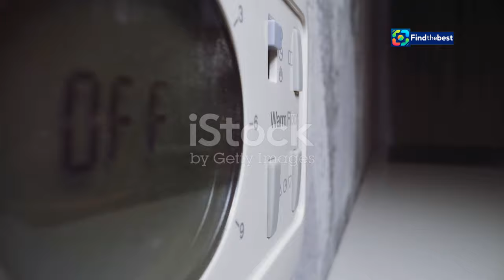Anora: A Modern Cinderella Story of Love and Sex Work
OUTLINE:
00:00:00 Sean Baker - A Cinematic Storyteller of the Unseen
00:03:07 A Modern Cinderella Reimagined
00:06:32 Baker's Lens on Society's Fringe
00:07:36 Echoes of "Anora"

 Sexarbeit, Liebe und ein russischer ...:https

**YouTube Video Title (German):** Anora: Eine moderne Aschenputtel-Geschichte über Liebe und Sexarbeit

**Description (English):**
🌟 Welcome to our deep dive into Sean Baker's latest film "Anora"! 🎬 In this captivating story, we follow Anora, portrayed by Mikey Madison, a stripper in New York who finds herself in a modern Cinderella tale after marrying a wealthy Russian oligarch's son. 💰✈️ Experience the glitz and glamour of high society as she navigates love, sex work, and the complexities of her new lifestyle. Join us as we explore Baker's unique storytelling that illuminates the lives of those on the margins of society. 🎥✨

**Description (German):**
🌟 Willkommen zu unserem tiefen Einblick in Sean Bakers neuesten Film "Anora"! 🎬 In dieser fesselnden Geschichte folgen wir Anora, verkörpert von Mikey Madison, einer Stripperin in New York, die nach der Heirats eines reichen russischen Oligarchensohns in eine moderne Aschenputtel-Geschichte eintaucht. 💰✈️ Erleben Sie den Glanz und Glamour der High Society, während sie die Liebe, Sexarbeit und die Komplexität ihres neuen Lebensstils navigiert. Begleiten Sie uns, wenn wir Bakers einzigartiges Geschichtenerzählen erkunden, das die Leben der Menschen am Rande der Gesellschaft beleuchtet. 🎥✨